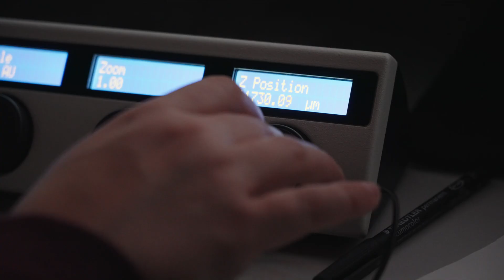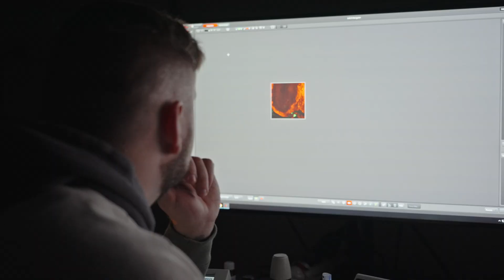Denver Greenawalt Blends Novel Nanoplastics Research with his Passion for Student Leadership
Denver Greenawalt is a graduate student from the Huck's Molecular, Cellular, and Integrative Biosciences program. He's a scientist looking at the effects of tiny plastic particles on the central nervous system, as well as a mentor passing his expertise on to Penn State undergrads.